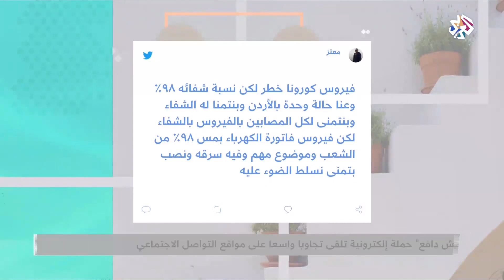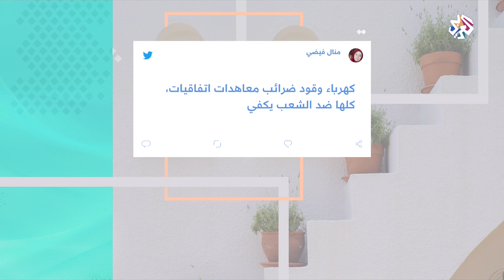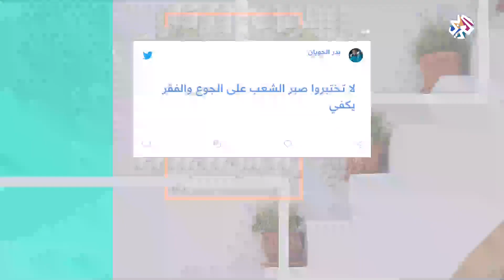وسم مش دافع يجتاح مواقع التواصل الاجتماعي في الأردن│شبابيك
تابع شباك هاشتاغ من الأردن أبرز تفاعلات الأردنيون على مواقع التواصل الاجتماعي مع هاشتاغ مش دافع للتعبير عن غضبهم من ارتفاع أسعار فواتير الكهرباء.